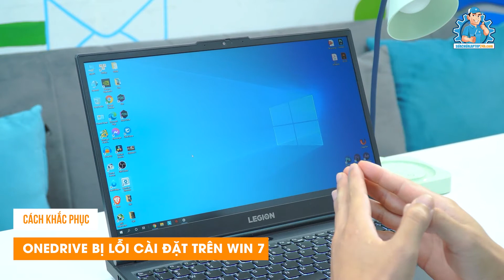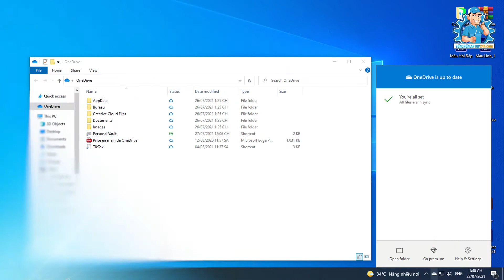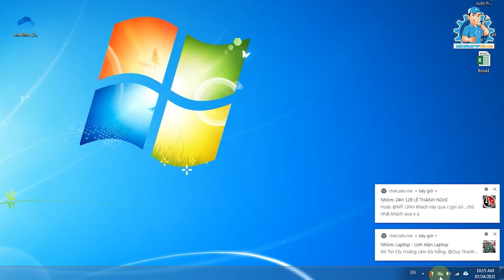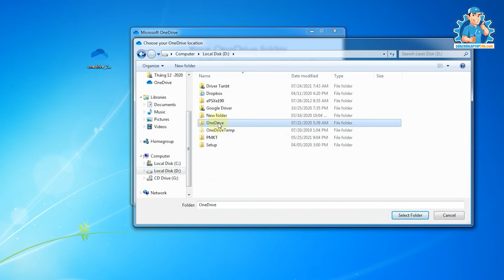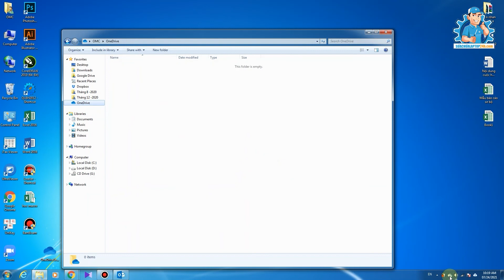Lỗi không thể cài OneDrive trên Windows 7 và cách khắc phục hàng đầu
Thực hiện
Quay phim | Hậu kỳ: Thế Ngọng
Dẫn | Reviewer: Tân BT
Nội dung: Tân
BT

Thông tin :
🔶Cập nhật những thủ thuật công nghệ mới tại: